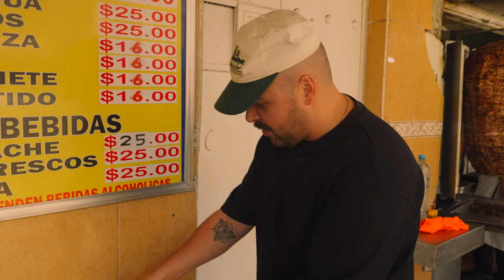BEST FOOD TOUR OF MEXICO CITY PT. 1 🌮🇲🇽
Join Laurent Dagenais on a culinary adventure through the vibrant streets of Mexico City! In this mouthwatering journey, Laurent explores the rich tapestry of flavors that define Mexican cuisine. From sizzling street tacos to savory tamales and refreshing agua frescas, he delves into the diverse and delicious offerings that make this city a food lover's paradise. Get ready to tantalize your taste buds and uncover the secrets of Mexico City's culinary treasures with Laurent Dagenais as your guide!